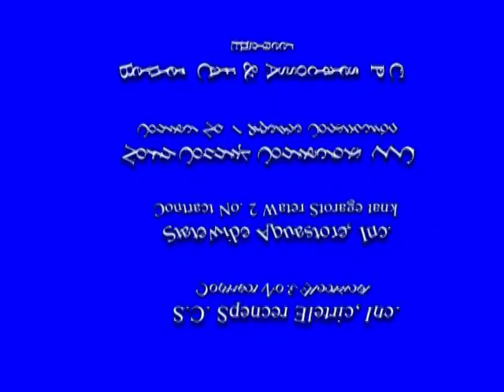Deferiet, NY Composite Elevated Tank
A Composite elevated Tank in Deferiet, NY. Going over the different steps of construction. With a soundtrack that takes no prisoners and keeps on rocking.